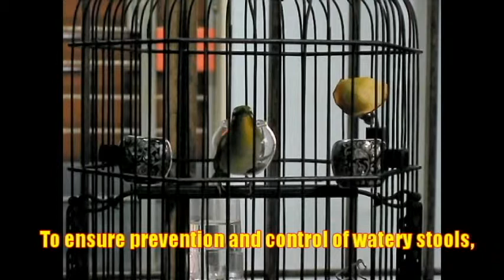Puteh - Xmas (seasoning new feathers) 24 Nov 2018